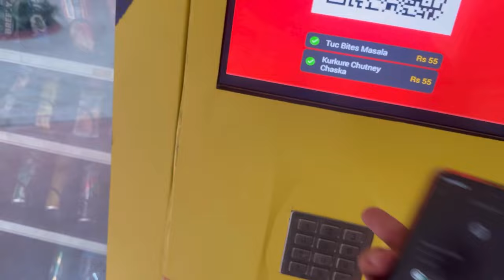Surprising Our Friend on his Birthday in University! Vlog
Instagram at najafshahofficial
TikTok at najafshah120

Timestamps
0:00 Intro & Getting Ready
2:00 Exam Update
2:14 Birthday Preparations
5:40 Prank Planning & Preparations
9:33 Birthday Surprise
13:50 Gifts Opening
17:04 Ending Semester